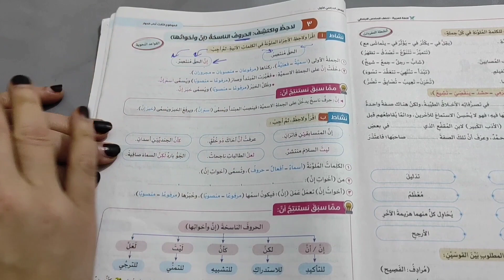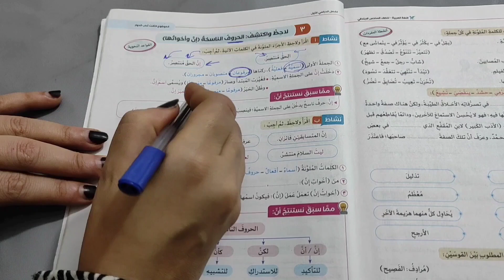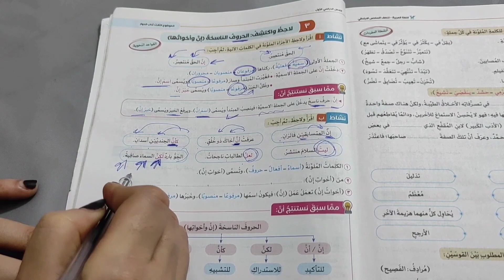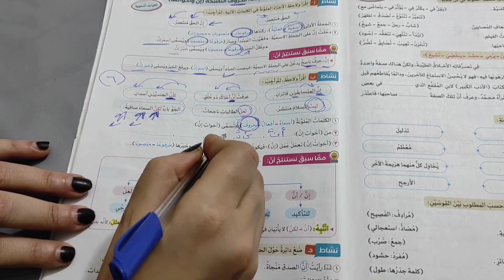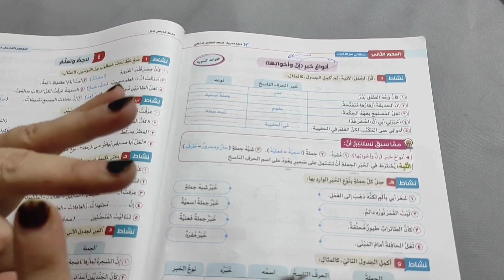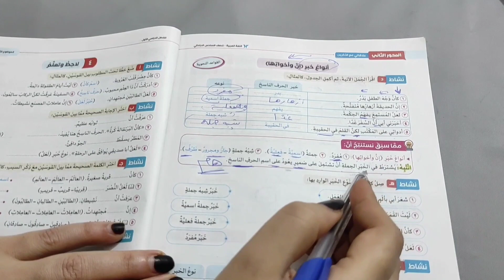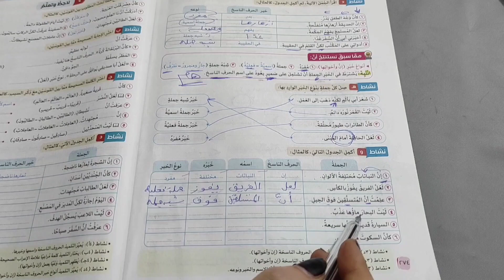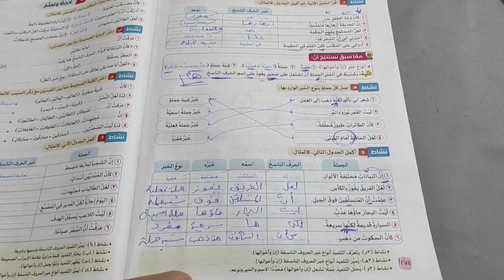درس الحروف الناسخه إن واخواتها الموضوع 3 المحور 2 لغة عربية الصف 6 منهج 2024 التيرم الأول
درس ان واخواتها من دروس اللغة العربية للصف السادس الابتدائي المحور الثاني الموضوع الثالث شرح مع مس لميس في قناة بديل الدرس منهج 2024 التيرم الاول او الفصل الدراسي الاول